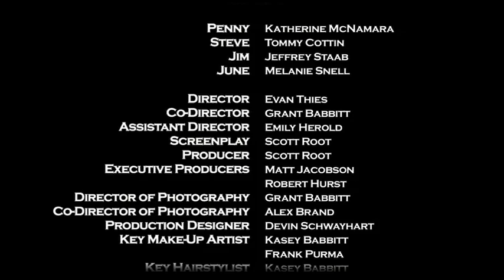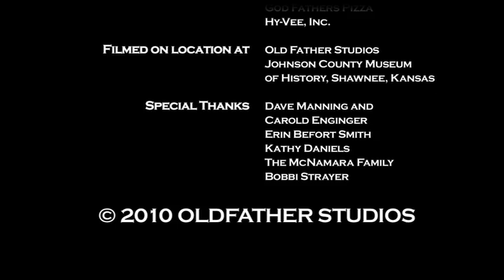Katherine McNamara in The Nuclear Standard (2009 short)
A picture perfect neighborhood: green grass, white picket fences, and not a sound to disturb the peace. Penny (Katherine McNamara), Steve (Tommy Cottin) and their hard working parents call this home. But all is not what it seems when Steve discovers the secret his parents have been keeping. Can this family survive the secrets which threaten to tear it apart?

The Nuclear Standard is a short film made in 2009 by the KU film department (version 4).